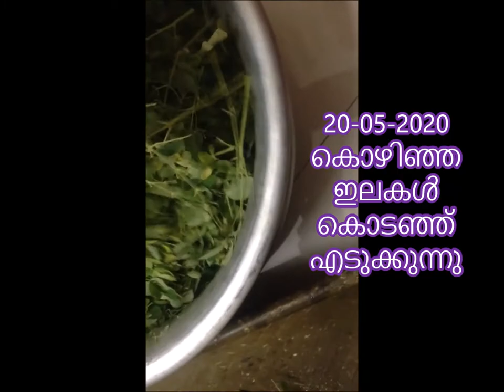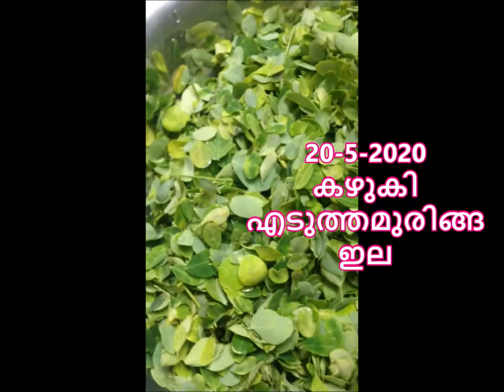മുരിങ്ങ ഇല ഒരുക്കൽ എളുപ്പത്തിൽ